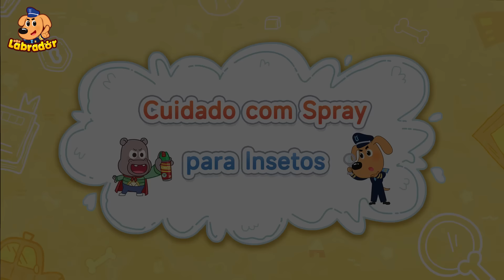Comida Suja Dá Dor de Barriga 🍩🦠 Bons Hábitos do Detetive Labrador🎬 30 Minutos 🔍 Compilação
🔍 Dicas de Segurança do Detetive Labrador 🔍
Crianças, há muitas bactérias em nossas mãos. Lavem as mãos antes de comerem, depois de irem ao banheiro, quando brincarem ao ar livre e quando usarem o transporte público. Se vocês não fizerem isso, as bactérias podem entrar em seu estômago e vocês podem ficar doentes. É por isso que nós devemos regularmente lavar as mãos.

🔍 Clique aqui e vá direto para ao seu episódio favorito (Computador e Tablete):
00:00 O Príncipe Cavalo Branco Aprende a Lavar as Mãos 👐🦄
05:23 Ai, Estou com Dor de Dente! 🦷
11:59 Sai Fora Mosquitos! 🦟
17:58 Pare Aí, A Motocicleta Fantasma! 🛵👻
23:42 O Pequeno Rino foi Levado por um Alienígena 🦏👾

Detetive Labrador
Bem-vindo ao mundo do Detetive Labrador! O Detetive Labrador e seu assistente, o Policial Doberman têm como compromisso proteger, dar segurança e educar os moradores da Cidade Florestal.

Eles sempre dão o seu melhor para resolver os problemas que surgem e, no fim, levam os astutos criminosos à justiça!

O Detetive Labrador é inteligente, corajoso e bem informado, e não há caso que ele não consiga resolver!

O Policial Doberman é espirituoso, ágil e bom em Kung Fu. Nenhum criminoso consegue escapar dele!

Nosso objetivo é proporcionar às crianças de 3 a 6 anos conhecimento sobre segurança infantil, bom senso nas tomadas de decisão, e educação científica. Esperamos que isso as ajude a entender melhor o ambiente em que vivem, a aumentar sua conscientização sobre segurança e a crescer de forma saudável.

A série Detetive Labrador ajuda as crianças a:
★ Pensar de forma independente
★ Exercitar o pensamento lógico
★ Desenvolver o trabalho em equipe